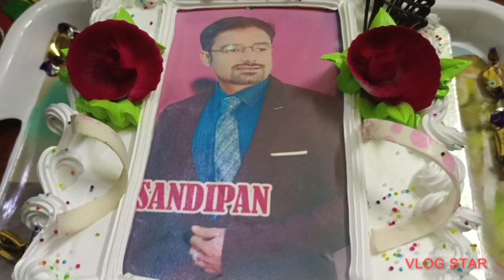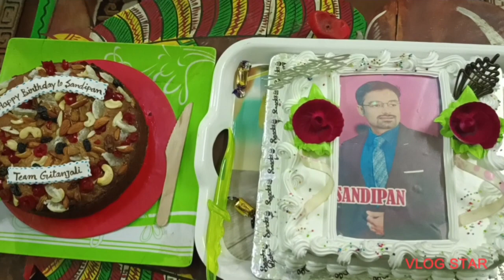How We Have Enjoyed Birthday Party Of Our Guru ji ll Get Together Party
How We Have Enjoyed Birthday Party Of Our Guru ji ll Get Together Party@suniriosworld

Hiii guys I am coming with another vlog
Our Guruji I mean "Spandan "Berhampore head Sandipan Banerjee
we have celebrated his birthday
I have share it hope you all like it

Sonajhuri vlog
Shantiniketan Sonajhuri Haat 2023 ll Khoai Haat Shantiniketan ll Bolpur Vlog